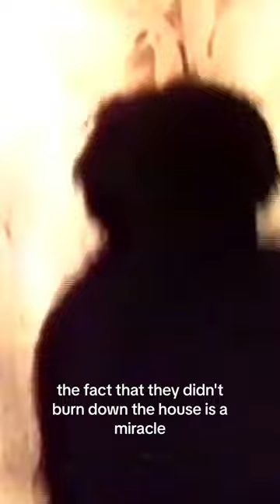Raiders! The Story of the Greatest Film Fan Ever Made | Drafthouse Films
About Raiders!: The Story of the Greatest Fan Film Ever Made

After Steven Spielberg's classic Raiders of the Lost Ark was released 35 years ago, three 11-year-old boys from Mississippi set out on what would become a 7-year-long labor of love and tribute to their favorite film: a faithful, shot-for-shot adaptation of the action adventure film. They finished every scene...except one; the film's explosive airplane set piece.

Over two decades later, the trio reunited with the original cast members from their childhood in order to complete their masterpiece. Featuring interviews with John Rhys Davies, Eli Roth and more, RAIDERS!: THE STORY OF THE GREATEST FAN FILM EVER MADE is just that: the story of this long-gestating project’s culmination, chronicling the friends' dedication to their artistic vision—mixed in with some movie magic—to create a personal, epic love letter to a true modern classic.

Director:
Tim Skousen, Jeremy Coon

About Drafthouse Films:
Drafthouse Films is a curated brand of provocative, visionary and artfully unusual films from around the world. Our mission is to share the films we love with as many people as possible.

Connect with Drafthouse!

Raiders! | Drafthouse Films